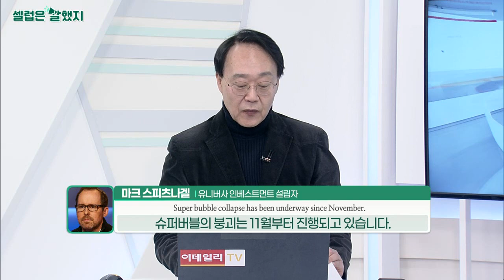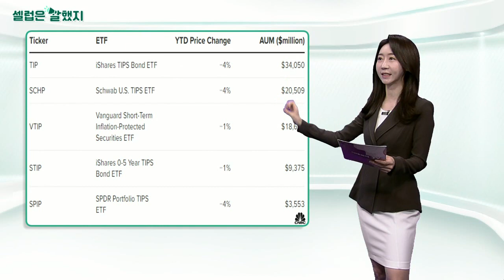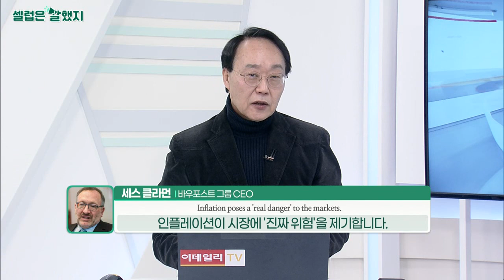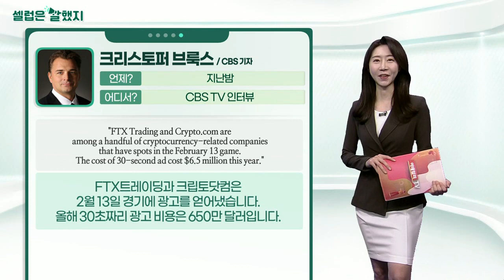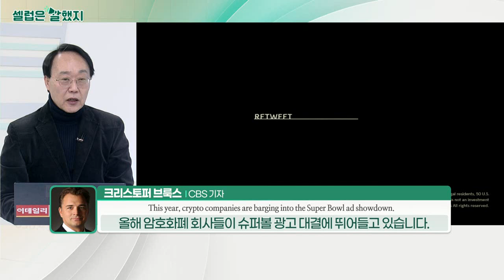마크 스피츠나겔(유니버사 인베스트먼트 설립자) / 세스 클라먼(바우포스트 그룹 CEO) / 크리스토퍼 브룩스(CBS 기자)_셀럽은 말했지 (20220211)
마크_스피츠나겔(유니버사 인베스트먼트 설립자) / 블룸버그TV 인터뷰
"I don’t agree that we can tactically trade this, that we can time this. Super bubble collapse has been underway since November."
나는 전술적으로 거래할 수 있다는 말, 타이밍 거래를 할 수 있다는 말에 동의하지 않습니다. 슈퍼 버블의 붕괴는 11월부터 진행 중입니다.

세스_클라먼(바우포스트 그룹 CEO) / 주주 서한
"Inflation poses a 'real danger' to the markets."
인플레이션이 시장에 '진짜 위험'을 제기합니다.

크리스토퍼_브룩스(CBS 기자) / CBS TV 인터뷰
"FTX Trading and Crypto.com are among a handful of cryptocurrency-related companies that have spots in the February 13 game. The cost of 30-second ad cost $6.5 million this year."
FTX트레이딩과 크립토닷컴은 2월 13일 경기에 광고를 얻어냈습니다. 올해 30초짜리 광고 비용은 650만 달러입니다.